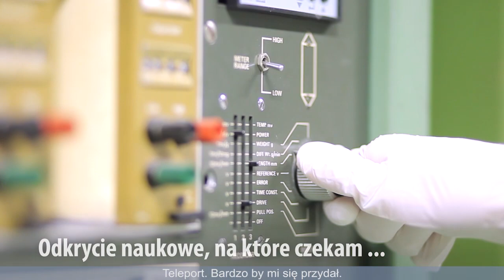Ambasadorka nauki: Olga Malinkiewicz (Zawód naukowiec)